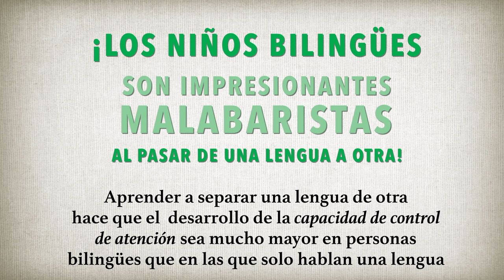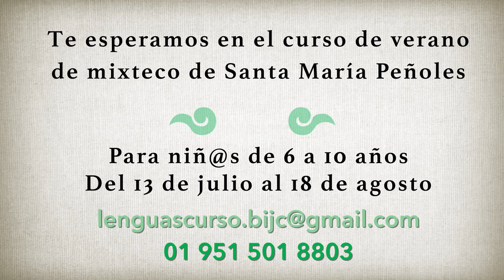Curso de Verano: mixteco para niños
Promoción del curso de verano para niños, centrado en la lengua mixteca de Santa María Peñoles, Oaxaca. Del 13 de julio al 18 de agosto de 2018. Forma parte de la oferta y actividades de la BIJC en Oaxaca.